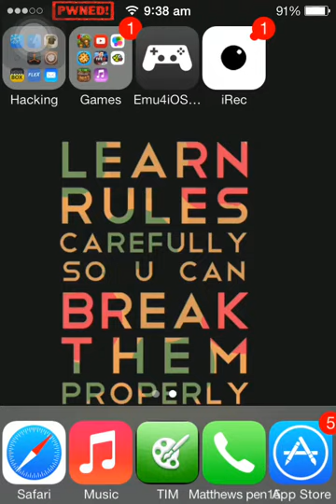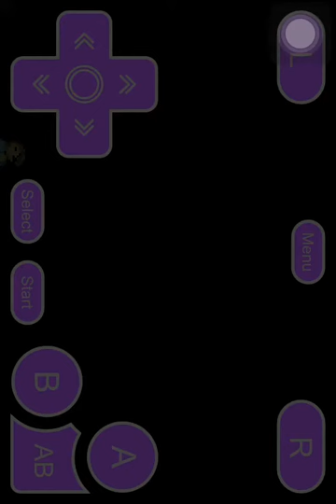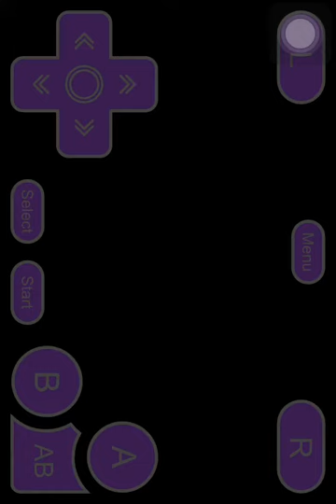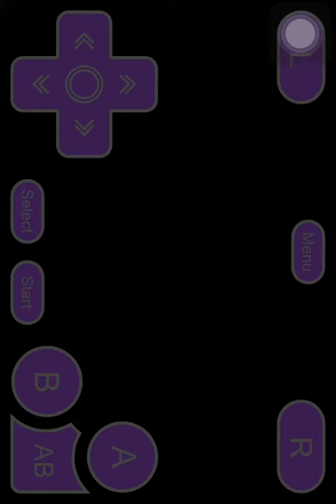Pokemon Emerald Walkthrough Part 1: Entering the Pokemon World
This is my first video on youtube so plz don't critsise. I am Australian. Sry guys i forgot to edit out the intro.